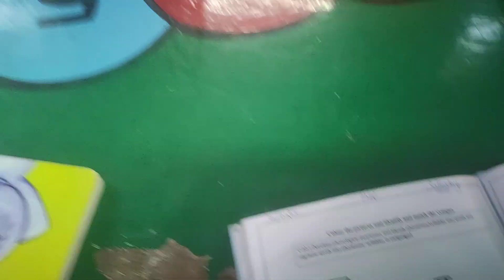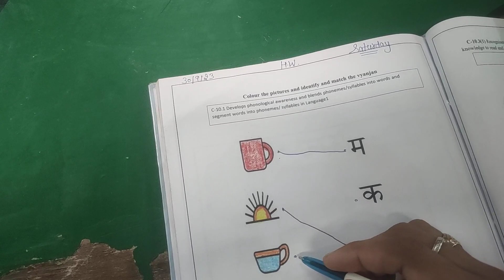"Match the object their vyanjan and Colour them " Study from home🏠🏠